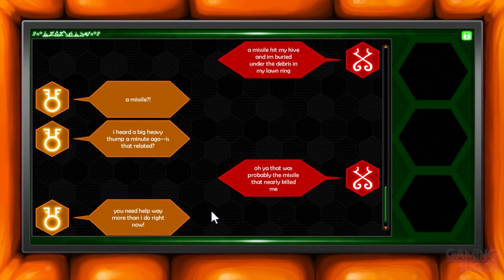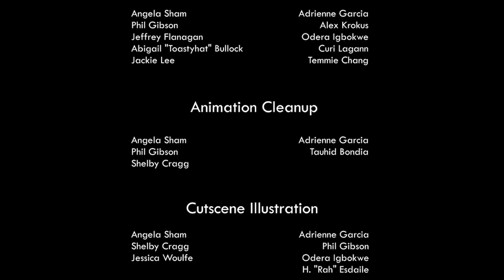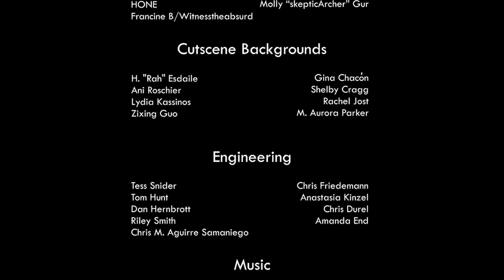HIVESWAP: ACT 1 FULL Game Walkthrough / Playthrough - Let's Play (No Commentary)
HIVESWAP: ACT 1 By What Pumpkin Games, Inc. Point & Click Adventure Game Part 1 to Ending [Microsoft Windows]

Monsters in the yard. Monsters in the house. Monsters in the hall, beating on your door. Your brother's trapped in his treehouse, so he’s not gonna be much help. You're going to have to get yourself out of this. But where did they come from? How are you supposed to deal with this? Well, certainly not by cowering in your room. That's for, uh, cowards.

Developer: What Pumpkin Games, Inc.
Genres: Adventure, Indie, RPG
Platforms: Microsoft Windows